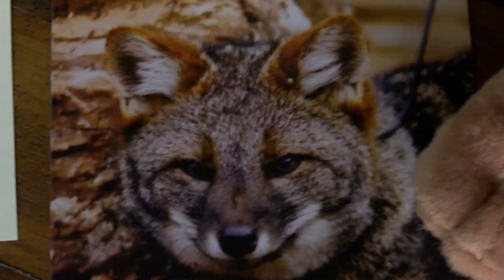IB Minute: Taking Action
See how TJ Tigers are taking action!